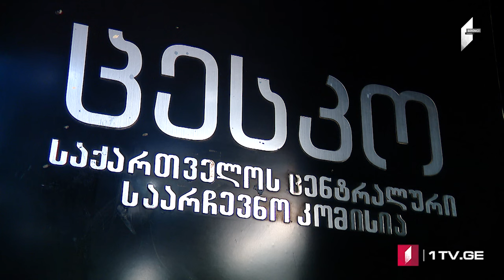Azərbaycan dilində MOAMBE xəbərlər buraxılışı – 15 Fevral 15:00